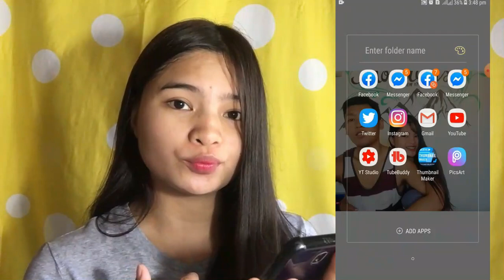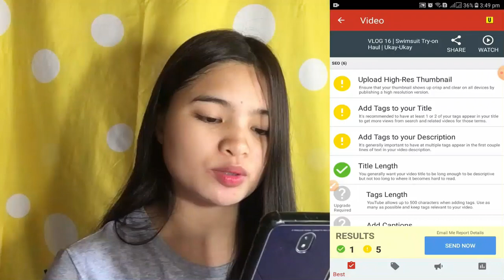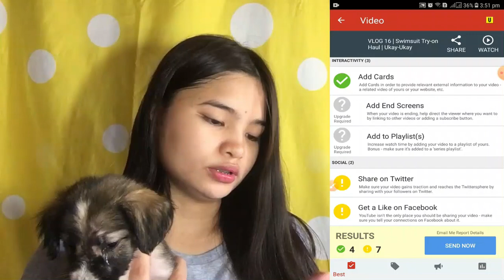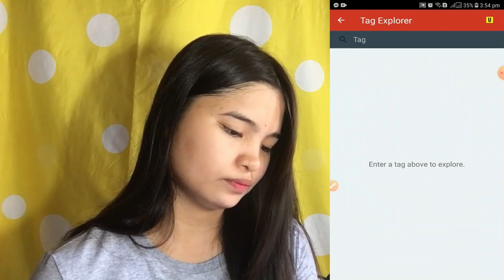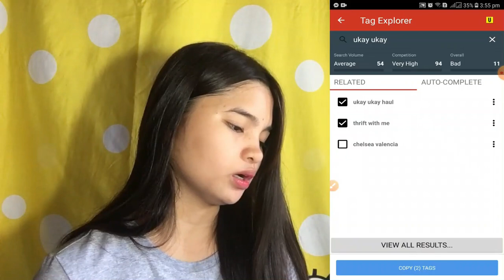VLOG 17 | PAANO DADAMI ANG SUBSCRIBERS USING TUBEBUDDY (Tips 2020)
Hi guys im going to teach you kung paano maghakot ng subscribers and views even we are only a beginners. Panoorin niyo ang videong ito kung saan nagsasabi ng mga Tips ang Tricks kung saan makakatulong sa pag angat ng iyong CHANNEL❤